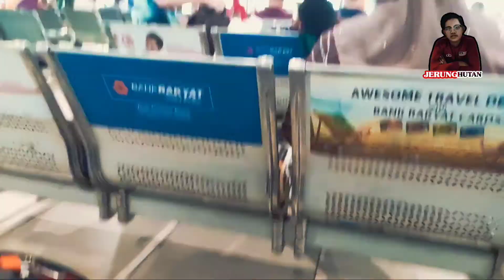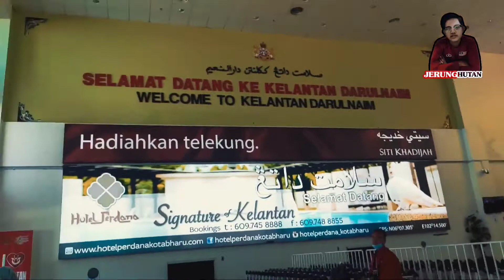VLOG 6 BALIK KAMPUNG 1 | Nikah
Terima Kasih Yang menonton
background  sound  - Ikson New Day